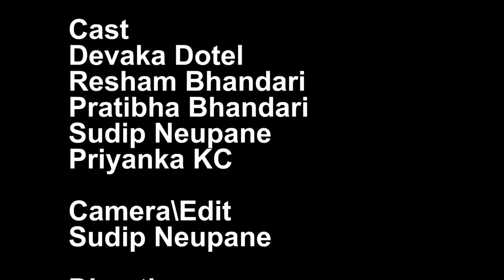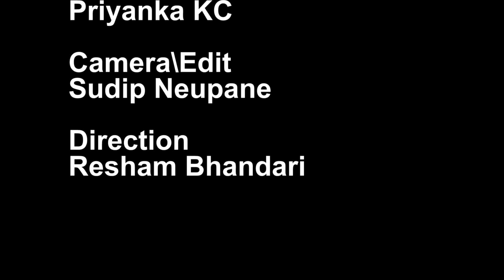Buhari ko Aasu घरमा बुढा बा आमा छोडेर हजुर भनेर आए हजुरले पनि यस्तो भनेपछी म काहा जाम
Story
Ghanshyam Dumre

Cast
Devaka Dotel
Resham Bhandari
Pratibha Bhandari
Sudip Neupane
Priyanka KC

Camera\Edit
Sudip Neupane

Direction
Resham Bhandari